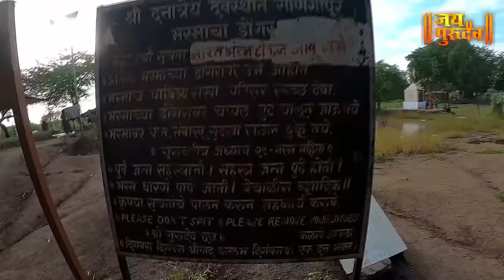संपूर्ण गाणगापूर दर्शन - Ganagapur Detail Darshan ganagapur , narsimha saraswati maharaj paduka.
नमस्कार मित्र-मैत्रिणींनो,
जय गुरुदेव मध्ये तुमचे स्वागत आहे.आज आपण बघणार आहोत  गाणगापूर मधील नरसिंह सरस्वती महाराज पादुका दर्शन, भस्माचा डोंगर, अमरजा भीमा नदी संगम, अतिशय पवित्र असे औदुंबर, चिले महाराजांचा मठ,स्वामी समर्थ महाराजांचा मठ, लघुरुद्र, ब्राह्मण भोजन तर बघत रहा हा व्हिडीओ.